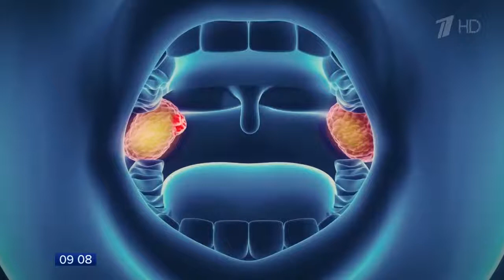Робот помогает медикам в проведении сложнейших операций